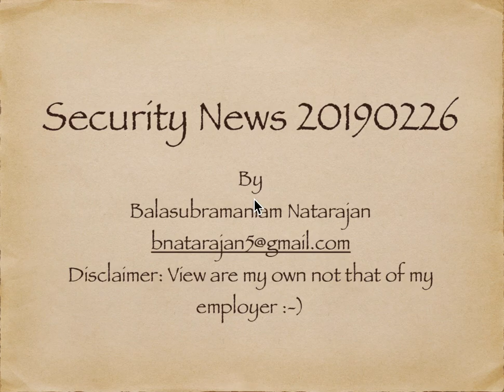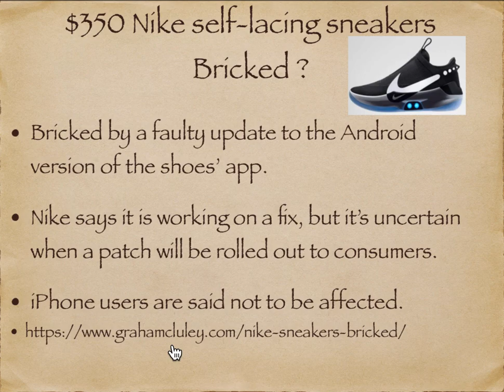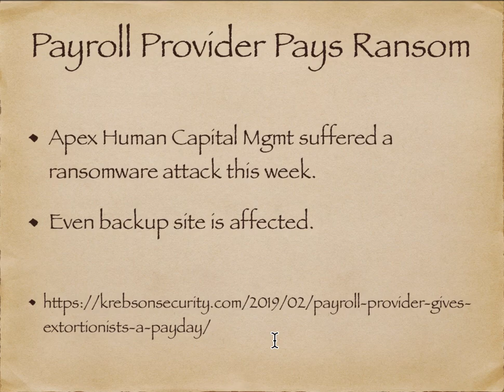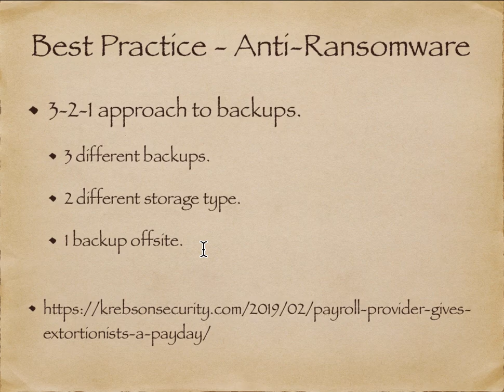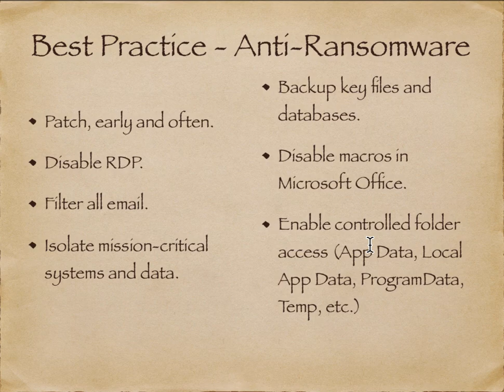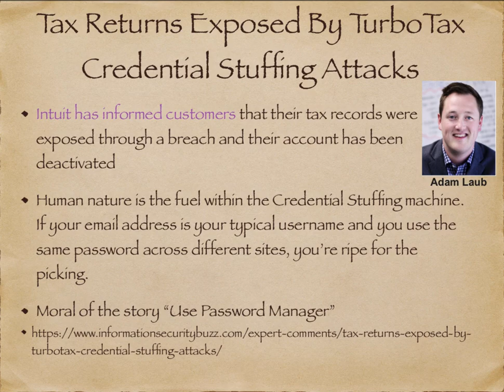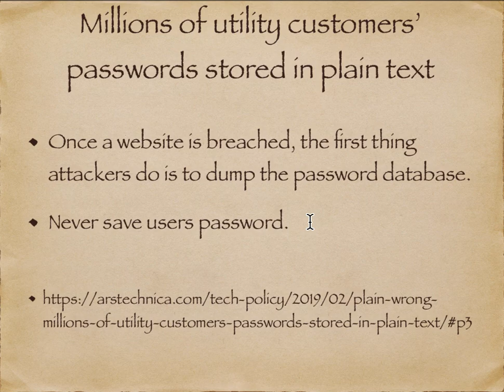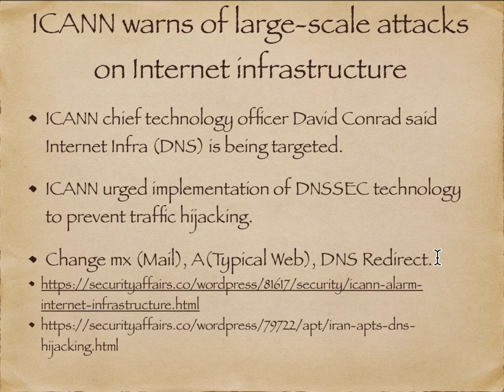Security News in Tamil 20190226